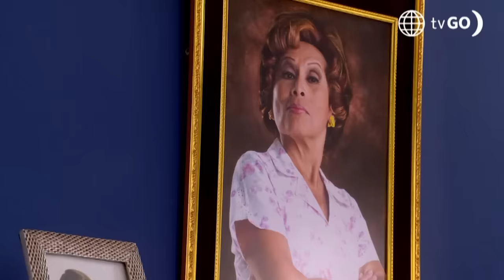Al Fondo hay Sitio 11: Francesca vio besándose a Diego y la señora Li (Capítulo n°433)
¡QUÉÉÉÉ!
Francesca se llevó tremenda sorpresa al llegar a su casa y ver que Diego y la señora Li se estaban besando.